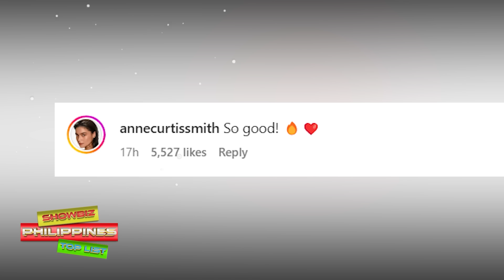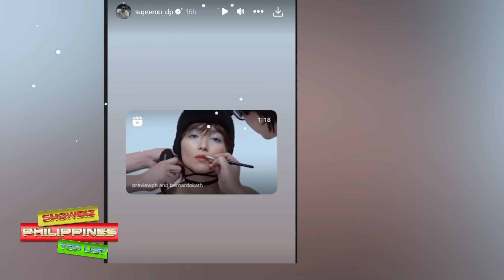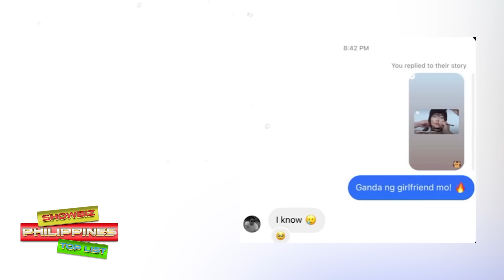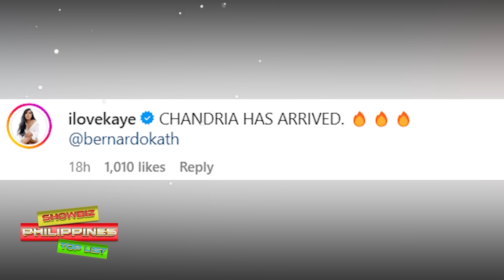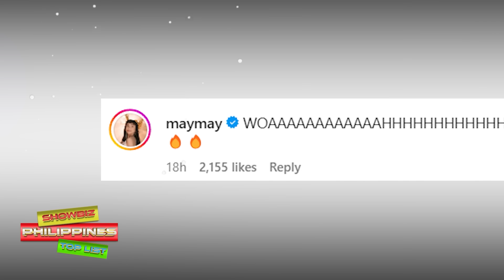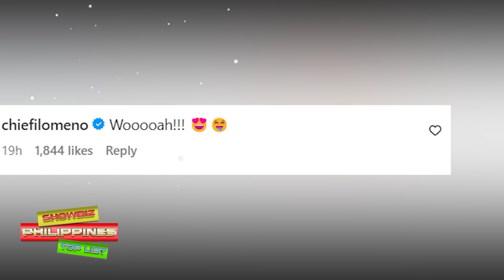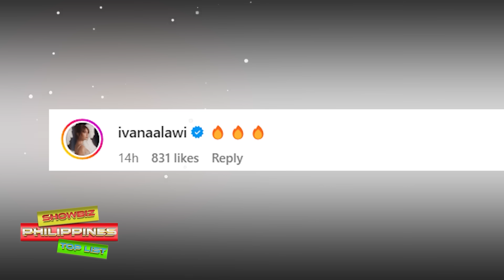Mga Reaksyon sa Sexy Image Ngayon ni Kathryn Bernardo sa Mundo ng Showbiz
Mga REAKSYON sa SEXY IMAGE NGAYON ni Kathryn Bernardo ng mga Celebrities

🎵 Track Info:

Title: Spring by Ikson
Genrea and Mood: Dance & Electronic + Calm